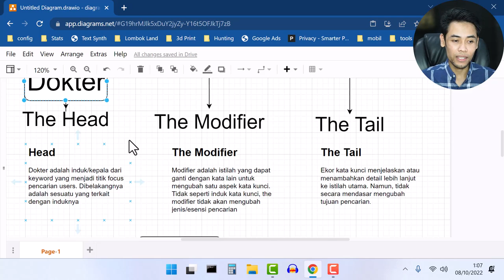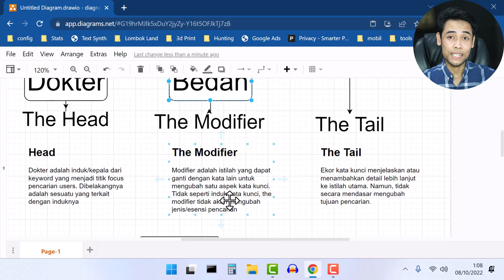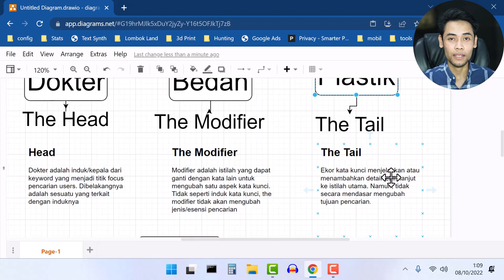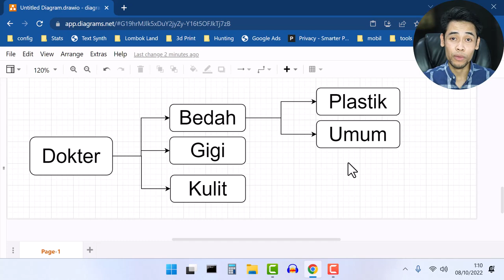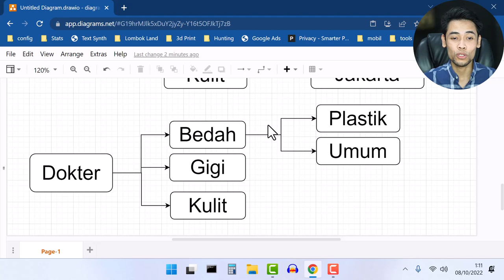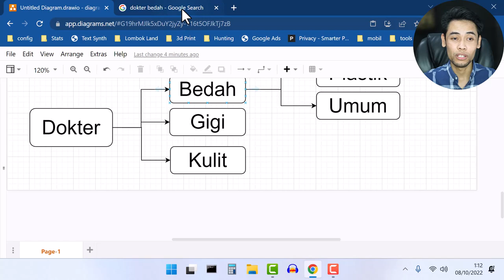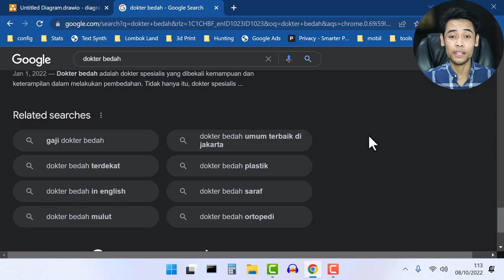Struktur Keyword, Long Tail (the head, the modifier, the tail)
Apa itu kata kunci dan bagaimana strukturnya, Anda dapat menemukan kata kunci yang lebih baik dengan lebih cepat dan menarik lebih banyak kunjungan ke situs Anda.